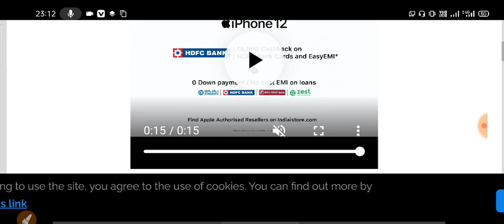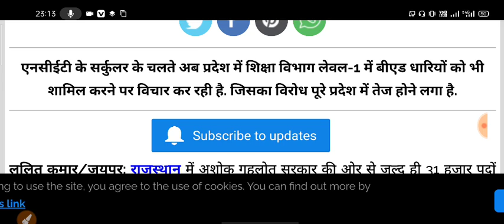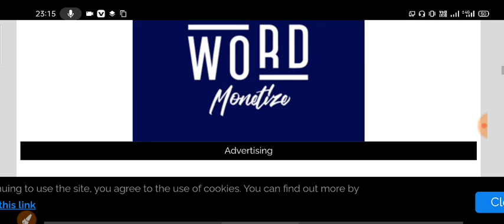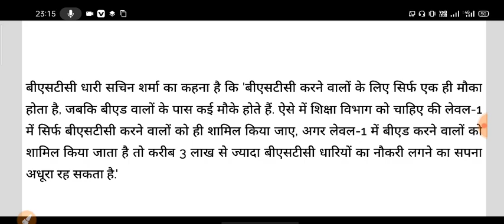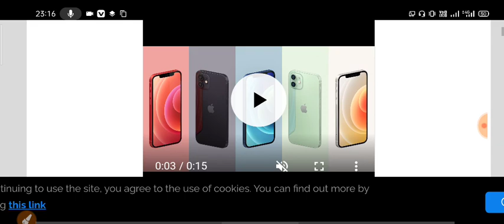बेरोजगारों के लिए बुरी खबर 👉 शिक्षा मंत्री Govind_Dotasara Reet भर्ती को कोर्ट में अटकाना चाहते है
आप सभी का हमारे चैनल R. D. Education Hub पर बहुत बहुत स्वागत है।
वीडियो पसंद आये तो ✌Like करना बिल्कुल नहीं भूले।

👌👌 WhatsApp Group में जुड़ने के लिए दी गई लिंक पर क्लिक करके जॉइन करें

चैनल पर विजिट करने के लिए नीचे दी गई लिंक पर क्लिक करें।

r.d. education hub
R.d. education hub
rd education hub
R.D. Education Hub
R.D.education hub
r.d.education hub
R.D. Education hub
RD Education hub
RD Education hub
RD Education Hub
आर डी एडुकेशन हब
rd education hub

राजस्थान में स्कूल कब खुलेंगे 😯 | Rajasthan Me School Kab Khulenge | 5th,8th,10th,12th Rbse Board